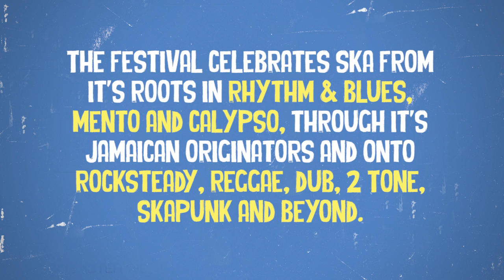London International Ska Festival 2015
Music is Play With Fire by Phoenix City All-stars